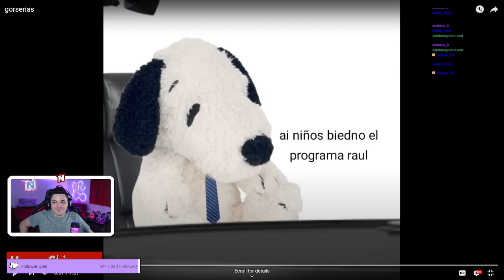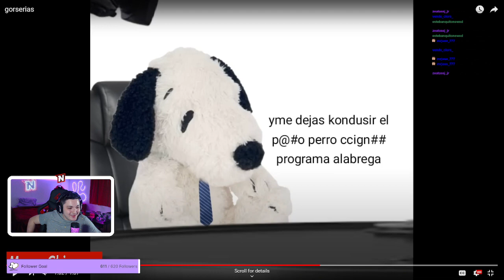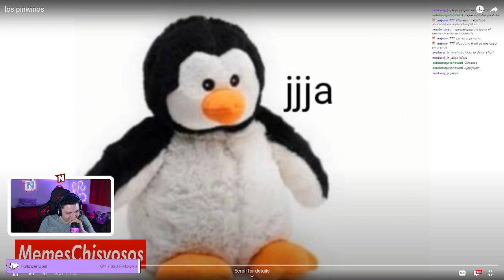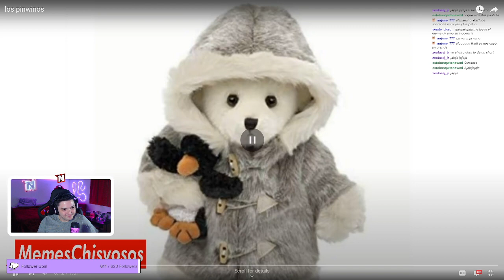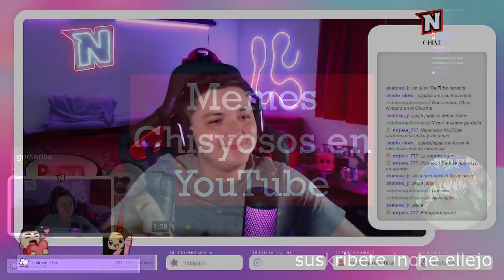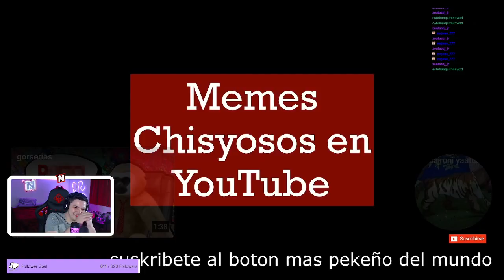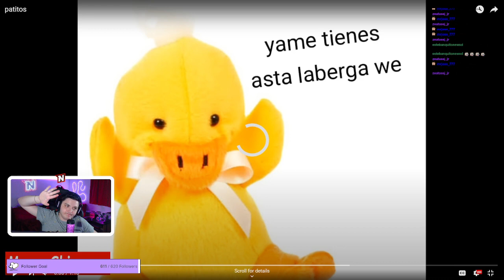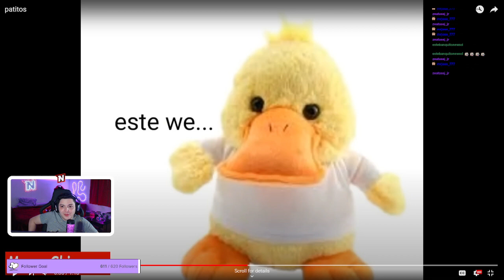HANK a 500!?! 🤩🏆 | Brawl Stars | NAAN | !sub